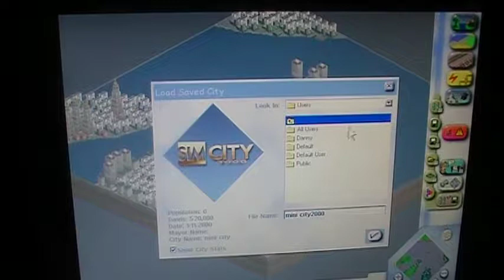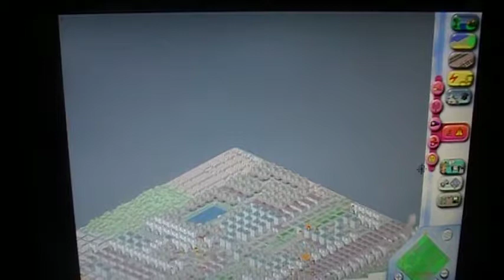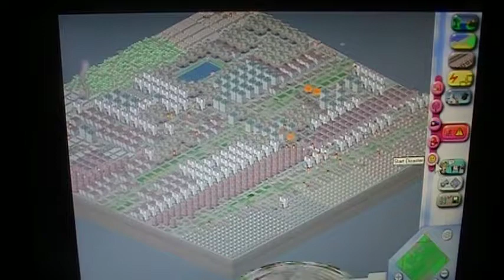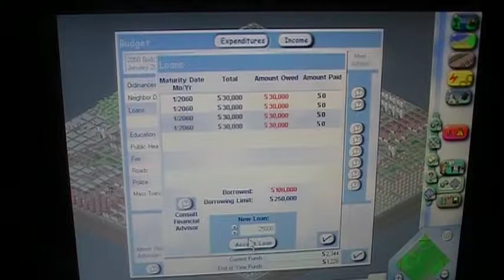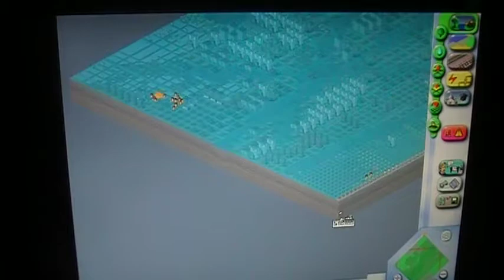Simcity 3000.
This is the gameplay of simcity 3000, and it is about the destruction, of many of my cities in the region.